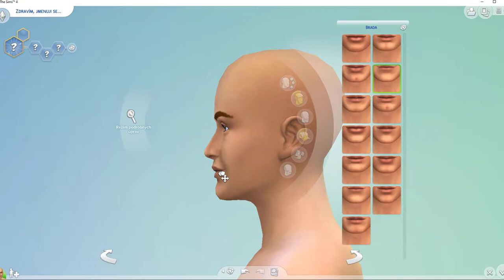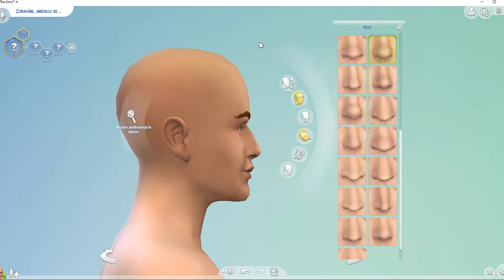Tvorba simíka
ID origin : Zalonka